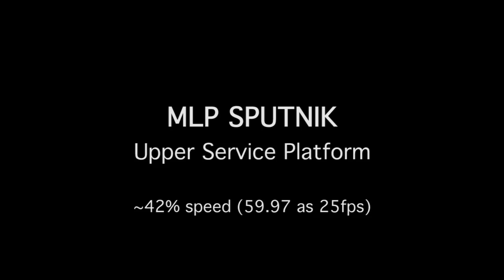HEAT1X-Tycho Brahe inaugural flight / Upper Service Platform POV (PAL slow-motion version)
Copenhagen Suborbitals:

First flight of the HEAT1X-Tycho Brahe rocket - this view is from the upper service platform of the Sputnik mobile launch platform. Playback frame rate is ~42% (59.97fps as 25fps).

Technical note: The camera uses a rolling-shutter CMOS imager.